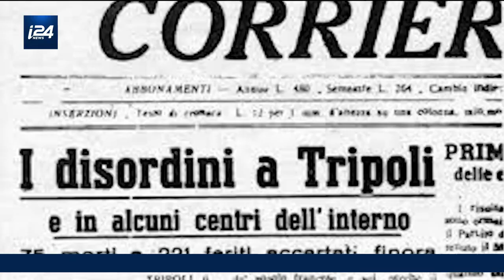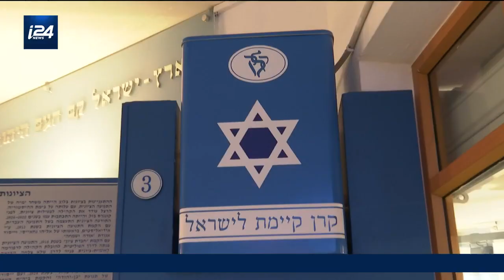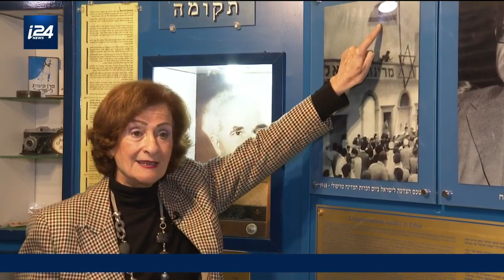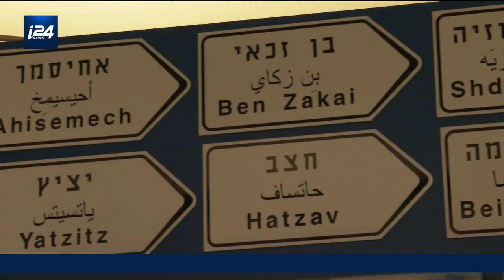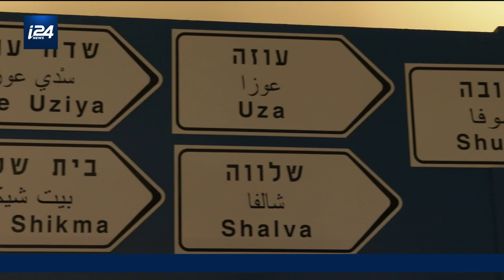HISTOIRES ET DECOUVERTES | Juifs de Libye, une communauté vivace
Les premières traces de la communauté juive de Libye, la plus petite d'Afrique du Nord, remontent au 15e siècle. Son exode vers Israel a débuté en 1945, date du premier pogrom anti-juif dans le pays. Cette communauté est réputée pour être pratiquante et respectueuse des traditions. Visite guidée du musée israélien entièrement dédié à cette communauté dans la ville de Or Yehuda près de Tel-Aviv.